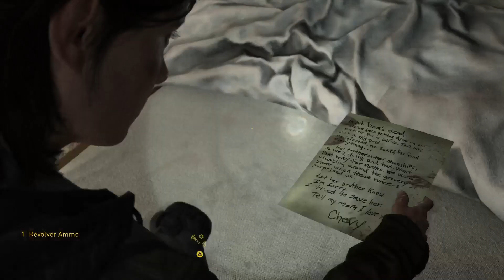The Last of Us 2 Walkthrough (WITH COMMENTARY!!) - Part 12, Trap Mine Recipe, Baseball Bat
The Last of Us 2 walkthrough by video game veteran, Major Slack. With commentary, smart gameplay. This highly controversial Playstation 4 exclusive is a post-apocalyptic survival horror action adventure video game. It was recently released on June 19, 2020 and is the sequel to The Last of Us (originally released in 2013).

The Last of Us Part ll was developed by Naughty Dog and published by Sony Interactive Entertainment.